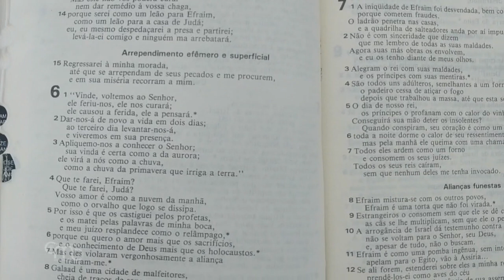7. El Padrenuestro: Padre que estás en los cielos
En la séptima catequesis sobre la oración del Padrenuestro, el papa Francisco comentó que “el primer paso de toda oración cristiana es la introducción en un misterio, el de la paternidad de Dios. Para comprender en qué medida Dios es nuestro Padre, pensemos en la figura de nuestros progenitores. En cierto punto, sin embargo, debemos siempre “refinarlos”, “purificarlos”, afirmó el papa.

Fr. JAKUB WASZKOWIAK, ofm
Profesor
"Cuando usamos esta palabra, “Padre”, involuntariamente nuestro pensamiento se dirige a nuestro padre de casa, al padre natural. Lo hacemos inconscientemente."

“Por eso —explicó el pontífice— cuando hablamos de Dios como ‘Padre’, mientras pensamos en la imagen de nuestros padres, sobre todo si nos han amado, al mismo tiempo debemos ir más allá. Porque el amor de Dios es el del Padre “que está en los cielos”, según la expresión que Jesús nos invita a usar: el amor total que experimentamos en esta vida, aunque de modo imperfecto”.